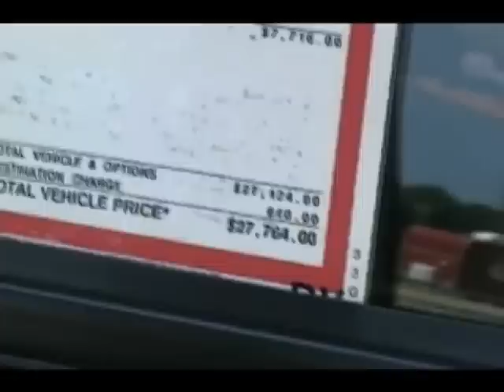30 INCHES MAKE WOMEN LOOK UP 2 U (PHUNTANE TV)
PHUNTANE TV (STACKIN PAPER)